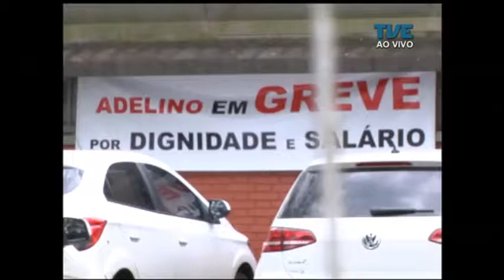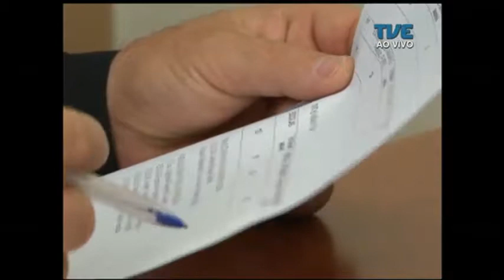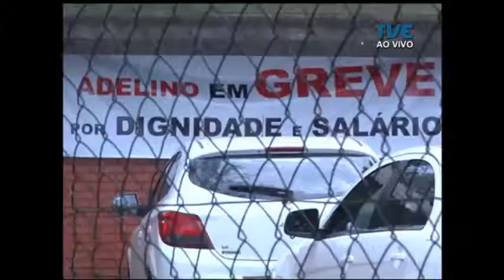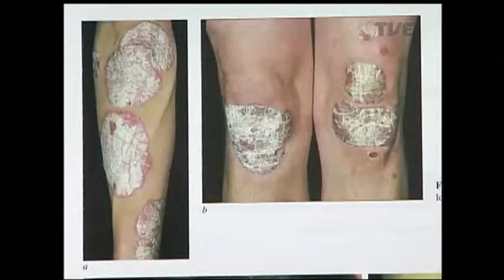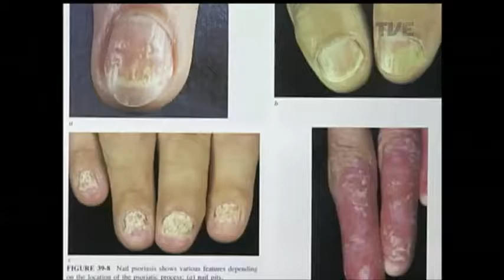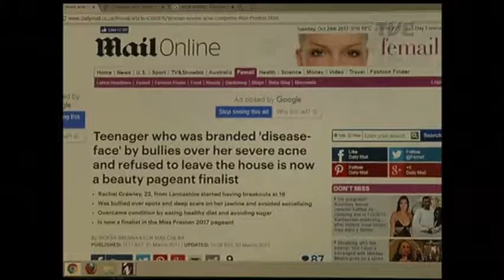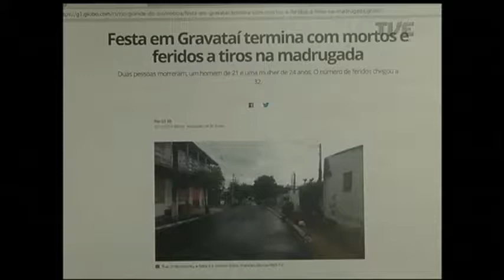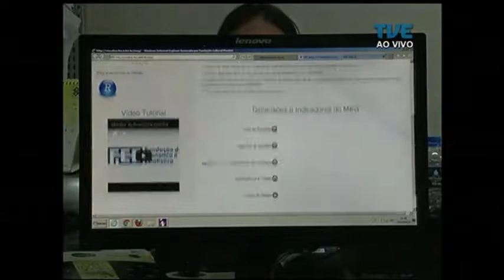Panorama | TVE - Doenças de pele - 24/10/17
A pele que nos protege. O "Panorama" alerta para os cuidados com o maior órgão do corpo humano. Vamos falar sobre as doenças dermatológicas mais comuns. O preconceito contra quem leva no corpo as marcas dessas enfermidades. e as orientações sobre como manter a saúde e a boa estética da nossa pele. Veja também: o trabalho dedicado dos voluntários que ajudaram a criar o calendário 2018 da APAE de passo fundo. E ainda: pracinhas inclusivas. Projeto desenvolvido por estudantes virou lei em Campo Bom, no Vale do Sinos.